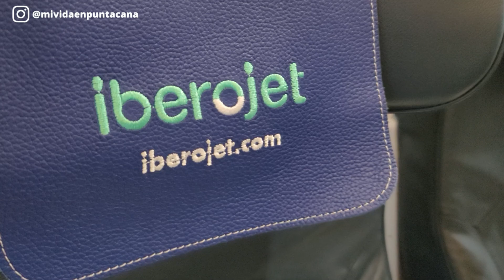🔴Viaja de LUJO, disfruta la experiencia VIP en Punta Cana💺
Acompáñame a disfrutar de la experiencia VIP que te ofrecen los traslados exclusivos de LUXURY AIRPORT TRANSFER RD 🚘
🎄👇RECUERDA que estas NAVIDADES serán MÁGICASí 💫 anímate a participar en el concurso/sorteo y colabora en recaudar alimentos que repartiremos en Republica Dominicana. Estas Navidades jugaremos a la mejor carta ♦♣♥♠ y Ganaremos Todos 😉🎄🎄

🎆En esta campaña Navideña, me acompaña mi MAGO favorito,  Alberto Galindo  🃏

Además cuento con la colaboración del canal con los videos finales del avión Iberojet, entra a su perfil para ver más videos sobre vuelos.